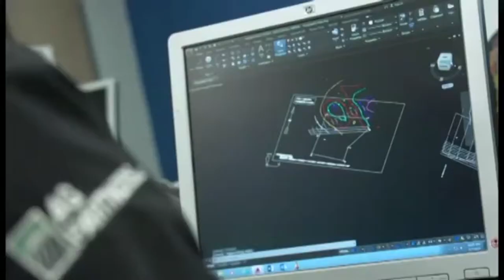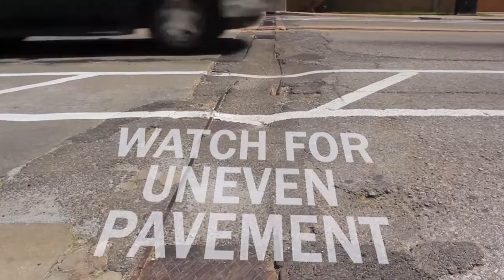Heart for the City - Episode 51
This week's guests include: Jamie Knutson, City of Waterloo Engineer, Yolando Loveless,, Executive Director Veteran's Affairs, and Yolanda R. Williams, Executive Director Big Brothers Big Sisters of Northeast Iowa